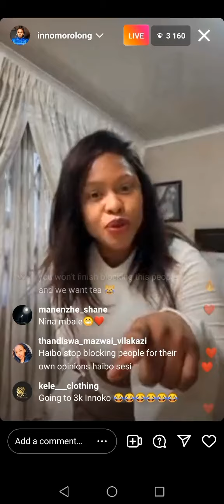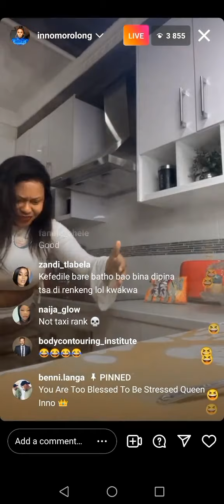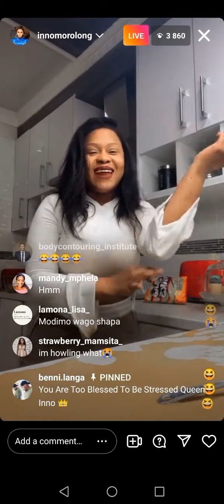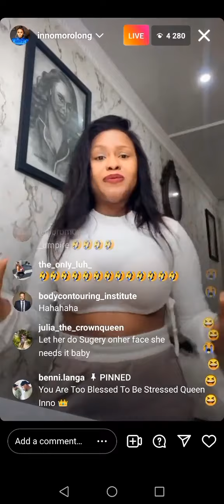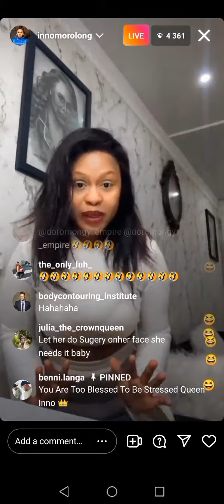Inno MOROLONG VS Makhadzi(fued) Live Videos,Ziyakhala.